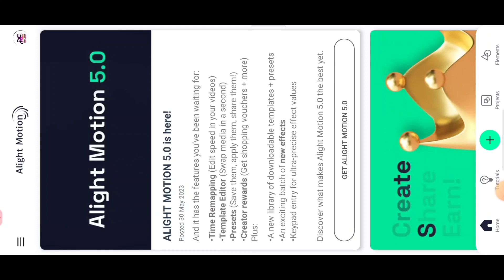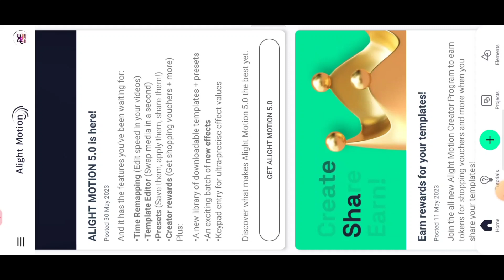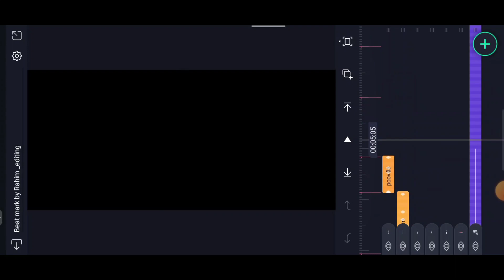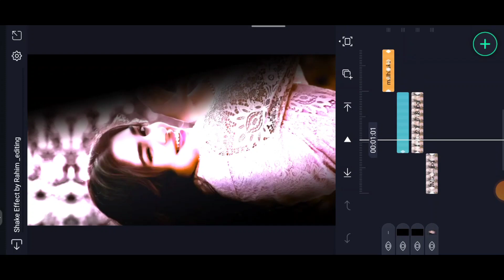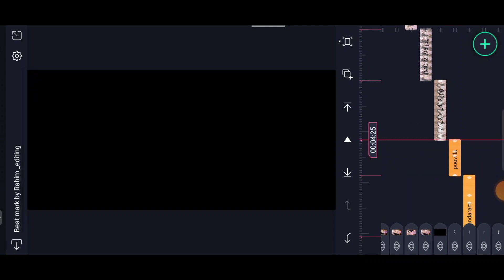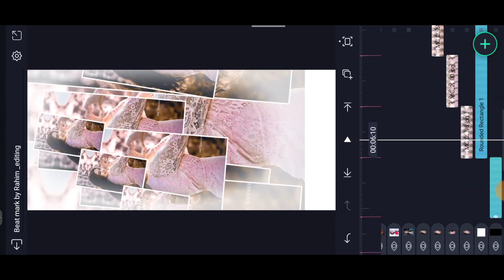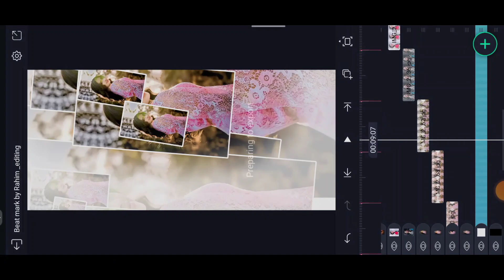⚡ Trending Instagram video editing in Alight motion BGM Dharvan Padunga malhilaka Trending video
please contact